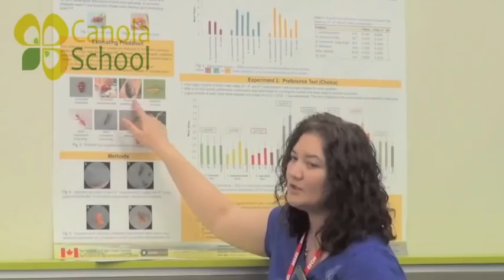Canola School - How Do I Know I Have Cutworms?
talks to Troy Prosofsky of the Canola Council of Canada about the proper identification of cutworms.